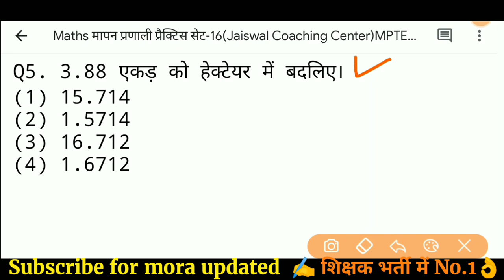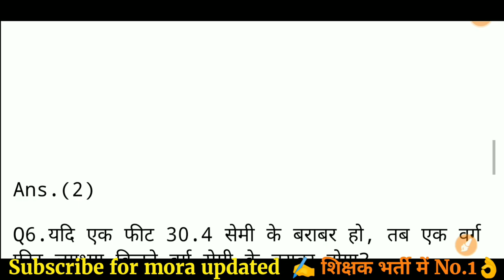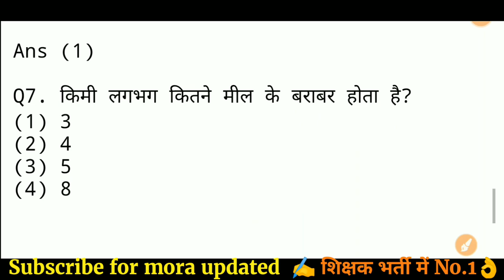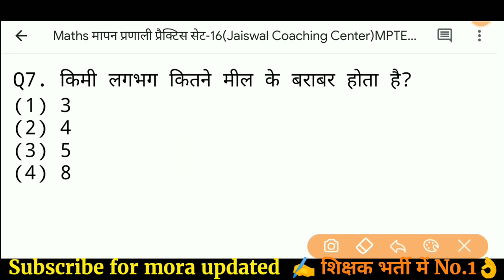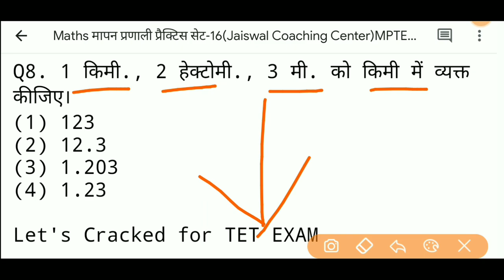VARG 3 MATH CLASSES | REET MATH CLASSES | MATH PEDAGOGY | VARG 3 MATHS PEDAGOGY | MPTET VARG 3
VARG 3 MATH CLASSES | REET MATH CLASSES | UPTET MATH CLASSES | VARG 3 MATHS PEDAGOGY | MPTET VARG 3

varg 3
maths varg 3
math varg 3
varg 3 ganit
varg 3 maths class
math pedagogy varg 3
varg 3 math pedagogy
varg 3 ganit
varg 3 ganit pedagogy
hindi varg 3
mp samvida varg 3 classes
samvida varg 3 exam date 2020
Maths pedagogy question for shikshak bharti
maths pedagogy pdf in english
maths pedagogy question for mp shikshak bharti varg 3
maths pedagogy question for mp tet ctet uptet kvs dsssb
math pedagogy question and shikshan shastra
math pedagogy question in hindi
Hindi maths pedagogy question and teaching method
Important question for maths pedagogy maths pedagogy objective question in hindi for ctet uptet mptet
Maths pedagogy गणित पेडागोजी
target ctet 2020
maths pedagogy by jaiswal sir
jaiswal coaching center
mptet online classes
maths pedago

maths pedagogy
pedagogy
mptet previous year question paper
maths pedagogy mp varg 3
गणित पेडागोजी
maths pedagogy for mptet varg 3
गणित शिक्षाशास्त्र
reet number system level 1
reet level 1st number system
uptet math classes
uptet primary maths classes
Math pedagog
Math pedagogy question
Ganit pedagogy
Mp varg 3 math pedagogy
Math pedagogy questions with pdf
Math pegagogy
Mp varg 3 maths pedagogy
Mp varg 3
Mp varg 3 pedagogy
VARG 3 mptet cgtet

MPTET/CTET/UPTET/REET (Jaiswal Coaching Center ) By vijay sir
Jaiswal Coaching Center